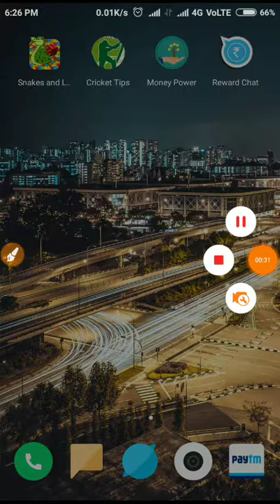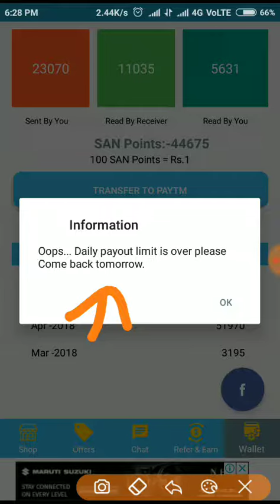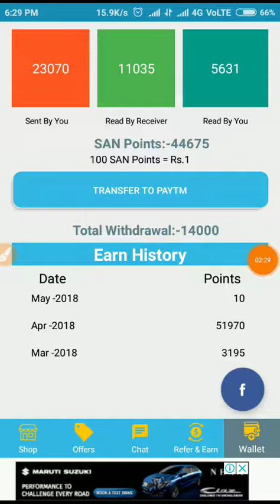Reward Chat Message To Message Earn Free Paytm Cash || Paytm Cash Proof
Joining - 10 Rs
Refer - 5 Rs
Refer Code - PA59783
App Link
Hi, We can earn up to 25 SAN Points per message.